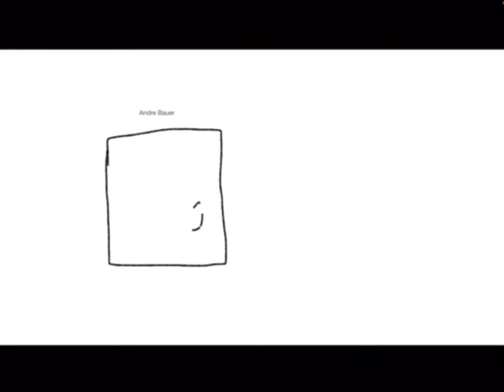Infonaut Andre Bauer